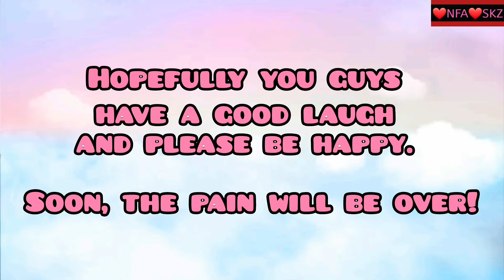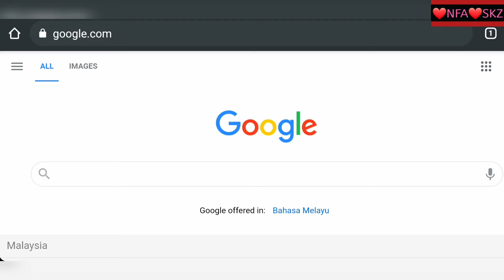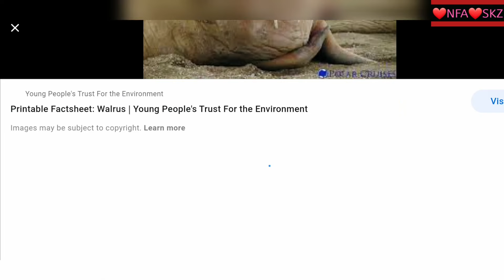Stray Kids Funny Moments (Part 3)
Just editing this video for 'STAY' . I do not have bias from this amazing group. I love all SKZ's members and do supports my video by liking them and kindly subscribe my channel so that i have the courage to post more video of them in the future. Fighting❤😍😘!!

You are free to comment or put any suggestion for my next video💋